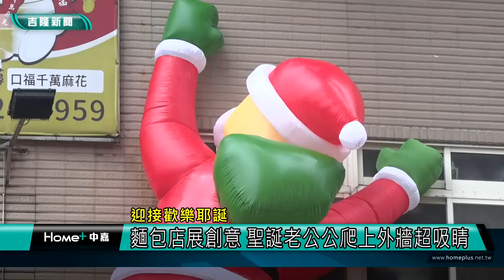節慶 基隆|聖誕節 活動|聖誕老公公 玩偶|裝置 藝術|市容 景觀|創意 商機|麵包 蛋糕|2022 中嘉新聞|迎接歡樂耶誕 麵包店展創意 聖誕老公公爬上外牆超吸睛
聖誕老公公攀爬上大樓外牆 麵包店業者展創意 營造聖誕歡樂氛圍

（中嘉吉隆新聞記者張啓騰/基隆報導）聖誕節快到了，基隆一家著名的麵包店業者發揮創意，在二樓及三樓外牆上分別放置了大型聖誕老公公，充氣的聖誕老公公或爬或坐非常醒目，店裡也推出期間限定的枴杖麵包等聖誕節商品，現在就帶你一起來感受聖誕節歡樂氣氛。

大型聖誕老公公在大樓外牆上或爬或坐隨風搖擺相當吸睛，這是基隆市區一家知名麵包店業者的創意，透過環境營造，希望讓消費者感受聖誕節的歡樂氣氛。

俏皮的聖誕老公公也吸引來往民眾的目光，有人很喜歡，也有路過小朋友覺得蠻驚訝。

應景又有創意的做法也獲得基隆市議員童子瑋的肯定，直說讓整個商圈更有節慶氣氛。

除了營造節慶氛圍，這家知名麵包店還推出期間限定的聖誕節商品，有加入繽紛軟糖的拐杖麵包，還有聖誕老公公及可愛糜鹿的造型蛋糕。

業者表示店裡所有聖誕商品全面打九折到12月底，想要感受聖誕節歡樂氣氛的市民可千萬別錯過。